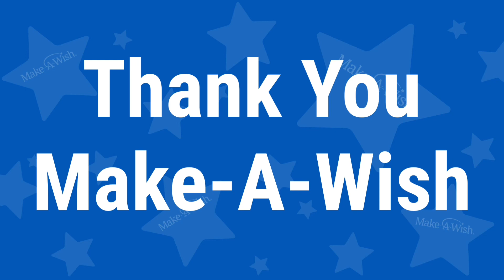Thank You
Make-A-Wish kid: Zayne Harris

Zayne has cancer (diagnosed with Leukemia) but
He is a fighter, brave & strong

His battle with cancer is not over yet & it won’t be
He’s 2 months away from ending chemo

Zayne Harris’ wish was granted yesterday by the
2x World Series champions Houston

Zayne’s wish was to be a Houston Astro and
@makeawish reached out to Houston Astros to do
A wish for Zayne, his wish was granted

Zayne has Leukemia and he is set to be done with
His chemo treatment in June 2023

Zayne had just turned 5 years old 2 years ago then
26 days later, he had Leukemia